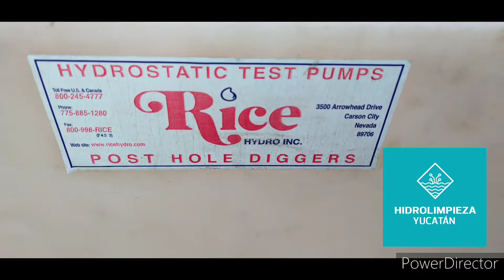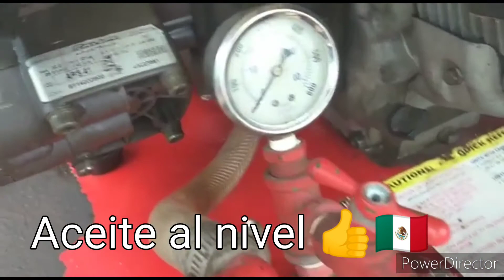Reparacion bomba Comet APS 41 de un equipo de pruebas hidrostáticas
Este video es de la reparación de una bomba COMET APS 41 de un equipo de pruebas hidrostáticas a mangueras y tuberías, no es un equipo común, sin embargo la bomba es de linea agrícola de comet hecha en Italia, le hicimos cambio de membranas, a los 3 pistones, disculpen si nos saltamos algunos pasos pero no siempre hubo chance de grabar el procedimiento, el despiece de esta bomba lo pueden encontrar en la pagina web de Comet italiana y de la maquina en la pagina del fabricante de la misma maraca Rice, para informes Merida Yucatan Mexico